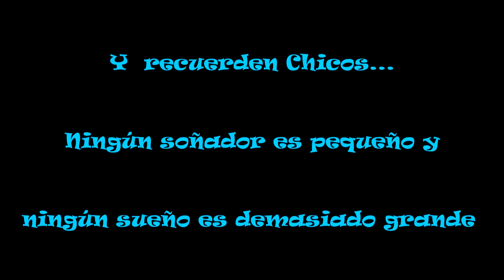Feliz Cumpleaños a Miiii y a mis hermanitooosss !!!!(⌒▽⌒)☆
Mi twitter: @IZerafin
Feliz  cumpleaños los quiero muchisismo   *(*´∀｀*)☆